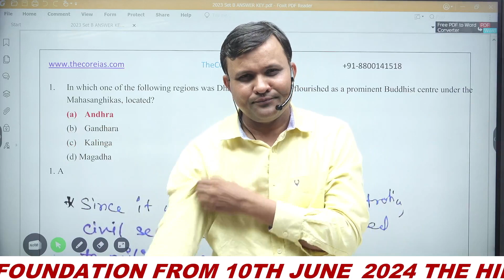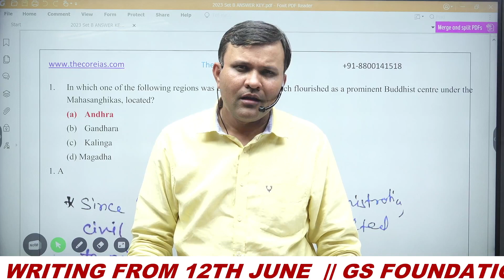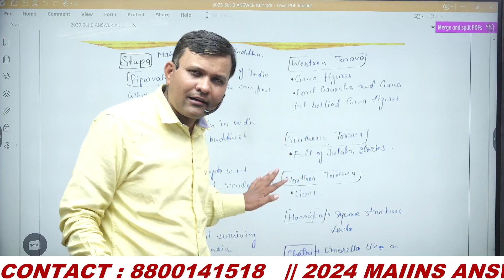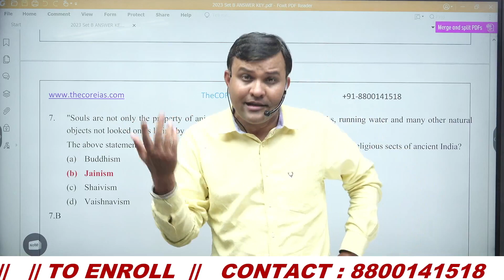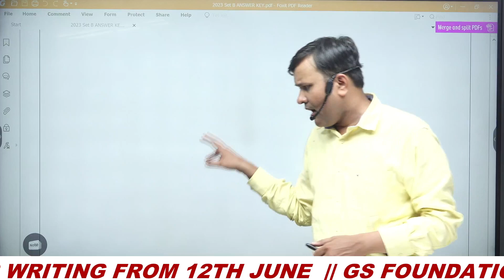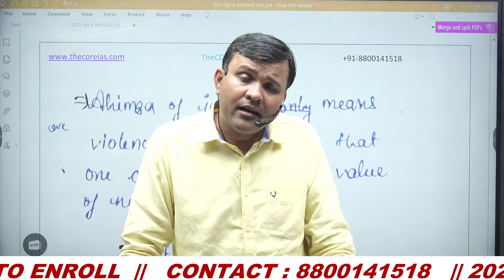UPSC PRELIMS 2023 ANSWER KEY and REVIEW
How was the paper for Prelim2023